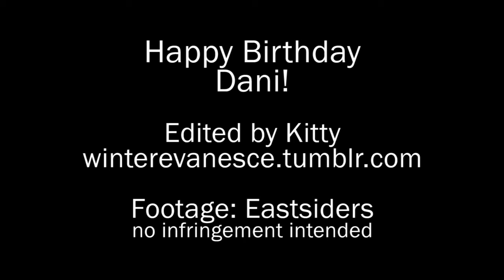Eastsiders - "Sexy As Hell"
A super short Vidlet I made for Dani-blondy's B-Day.

Credit for Source goes to Youtube Channel: EastSidersTheSeries